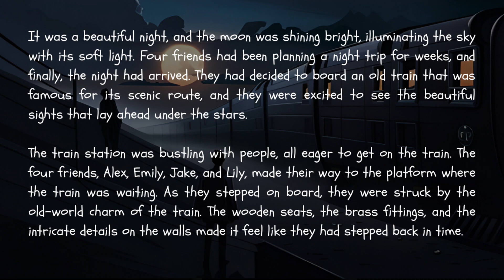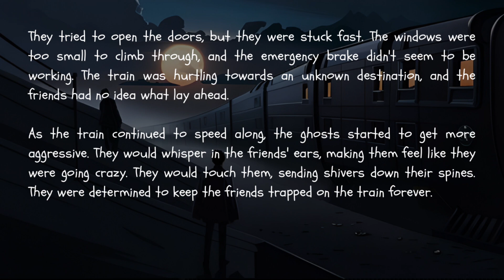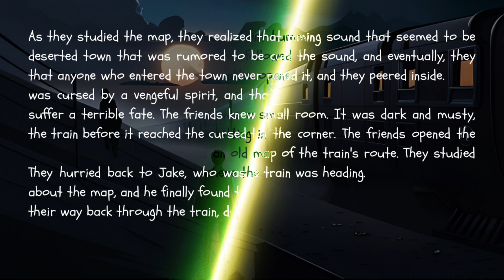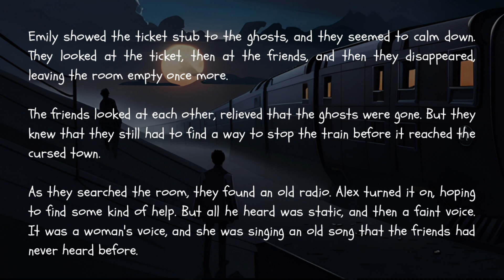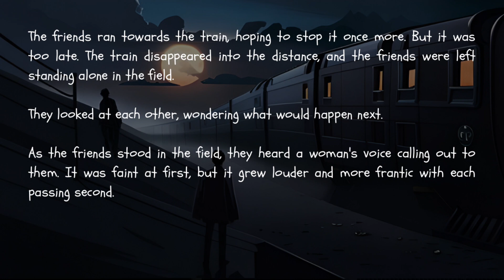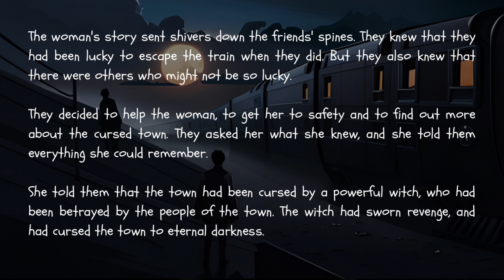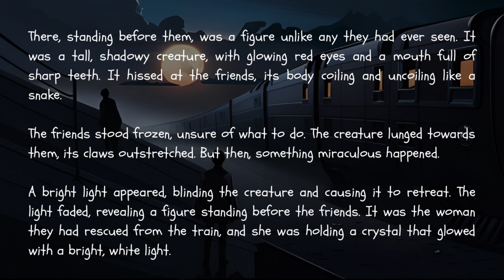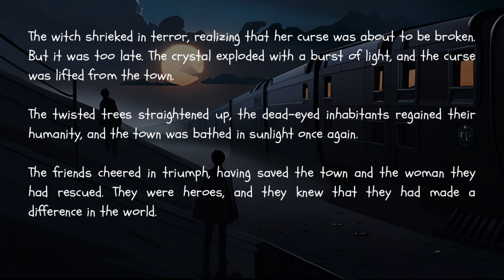Horror story - The Phantom Train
The Phantom Train

Summary

A group of friends board an old train for a fun day trip, but they soon realize that the train is haunted by the ghosts of its past passengers. As the train speeds towards an unknown destination, the friends must find a way to escape before they become the next victims.